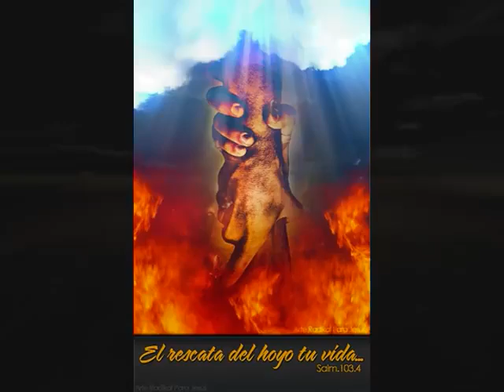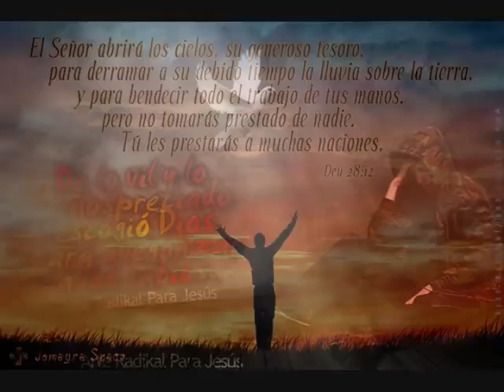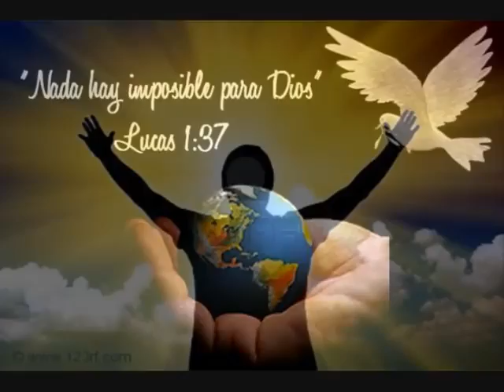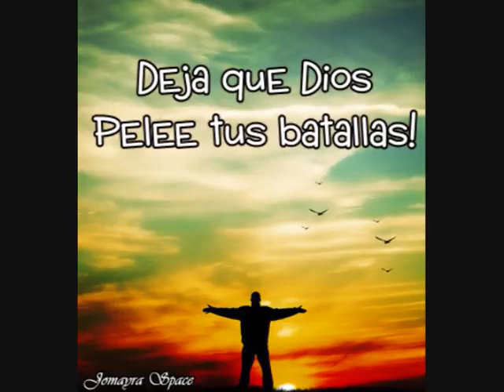PORQUE HABRE DE TEMER PAUL WILBUR wmv